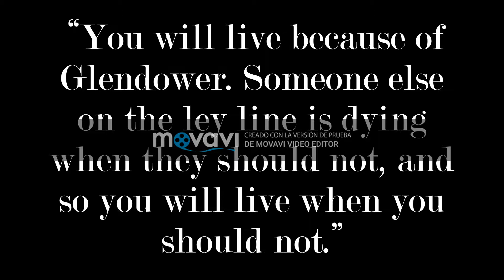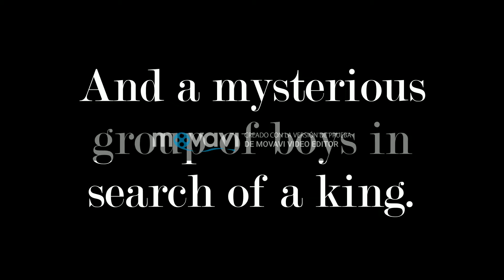"The Raven Boys"- Book trailer by Verónica Barrios